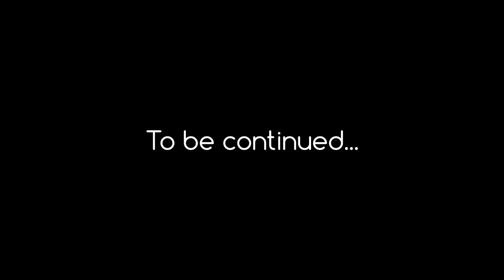First Black Ops II montage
Aujourd'hui on se retrouve pour mon premier montage sur Black Ops 2 !

N'oubliez pas mon petit "Like" please =,)